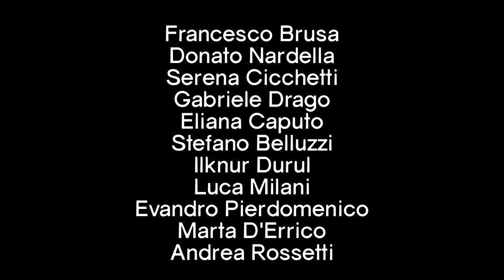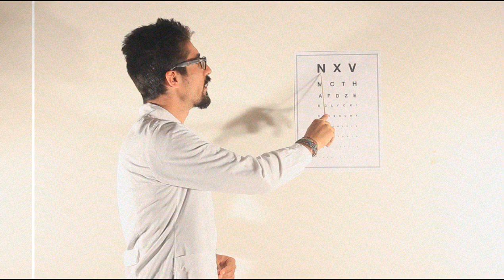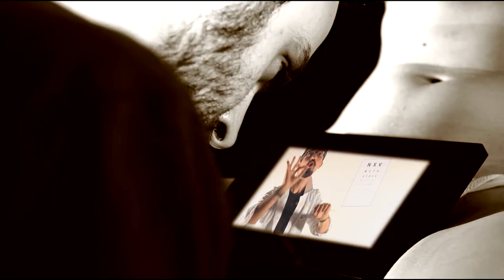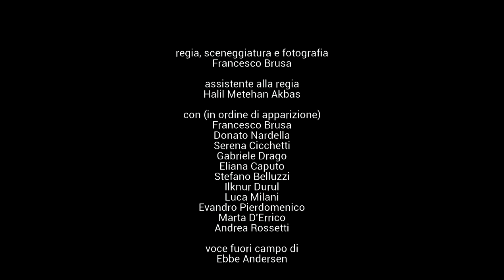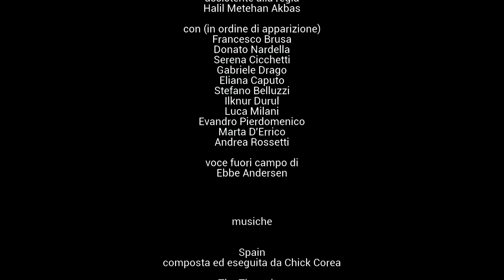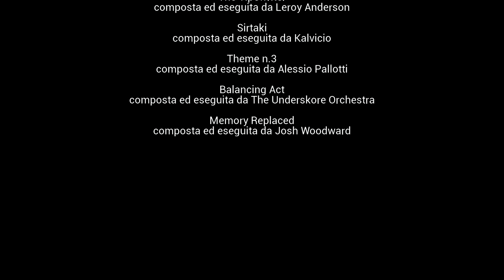CUNICULUM VITAE (youtube version)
A.A.A. AVVERTENZE PER LO SPETTATORE

Piacerebbe anche a me poter dire "Ho visto le menti migliori della mia generazione distrutte", etc., etc., ma io la mia generazione me la sono proprio persa... Avrò forse sbagliato canale? Oppure, più semplicemente, ho sbagliato facoltà? ("Come 'qui danno semiotica'? Ah, non è filosofia questa? Che cosa? Il D.A.M.S.? E che è?" - cit.-)... D'altra parte, se sono cadute le Torri, sono caduti i Muri, sono caduti gli Dei e sono caduti i Tabù, non sorprende che il parkour sia l'ideologia politica più in voga del momento... E allora? Allora, si sente tuonare da più parti, restauriamo il Pensiero Forte. Sì, ma la carne è debole. E la connessione lenta. (mi sa che stasera tocca proprio leggersi un libro)...  Magari, una dieta ci seppellirà: contro la petulante pletora di vegani, vegetariani, breathariani e chi più ne ha più ne rinunci, una bella evirazione di massa a scopi alimentari, un genuino cannibalismo genitale su base quinquennale. Perché più pene meno pene, perché autarchia unica via, perché Courbet, comunque, non se l'è mica sentita di dipingere anche la "Fine del mondo"... Per fortuna, a consolarci, rimane il cinema, un luogo magico dove tutti i nostri sogni si avverano, dove la marijuana è legalizzata e i buoni e la pace trionfano sempre (a volte trionfa pure il comunismo). Un luogo dove il Tunnel dell'Amore e il Tunnel della Droga sono due facce dello stesso traforo. Traforo metaforico, si intende, non letterale. Traforo simbolico, traslato, allusivo, allegor... Come? Ah, non danno semiotica qui?

regia di Francesco Brusa
fotografia di Halil Metehan Akbas

con
Francesco Brusa
Donato Nardella
Serena Cicchetti
Gabriele Drago
Eliana Caputo
Stefano Belluzzi
Luca Milani
Evandro Pierdomenico
Andrea Rossetti
Marta D'Errico